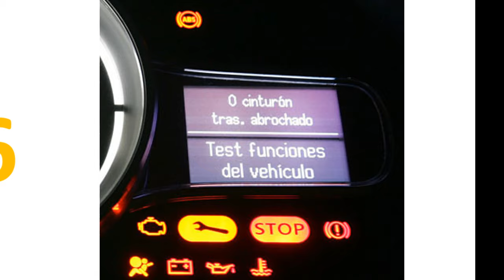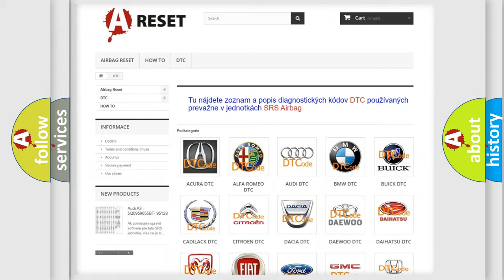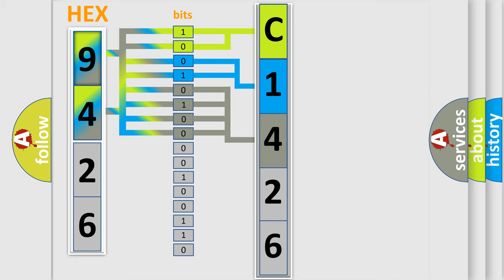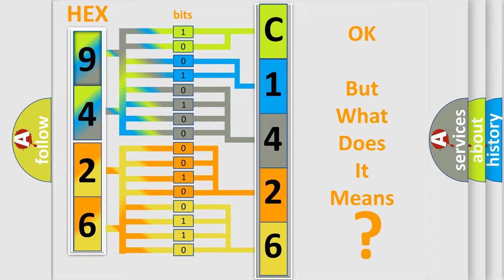DTC Fiat C1426-86 Short Explanation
Contents:
0:21 Basic DTC analysis according to OBD2 protocol standard.
1:48 Insight into programming
2:58 A diagnostically understandable description of the Diagnostic Trouble Code
3:05 Basic error definition

Make:
FIAT
Code:
C1426-86
Definition:
Engine Status Valid Data - Signal Invalid
Failure Type:
Signal Invalid